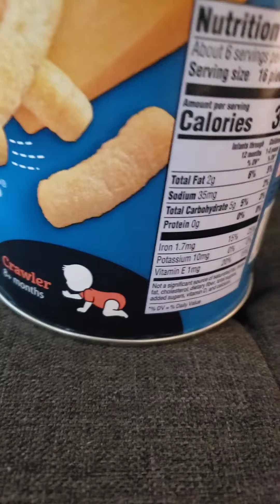Day in the life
The kids my family my life.